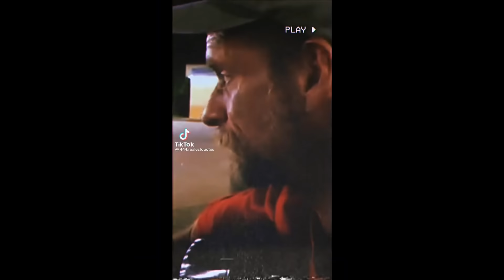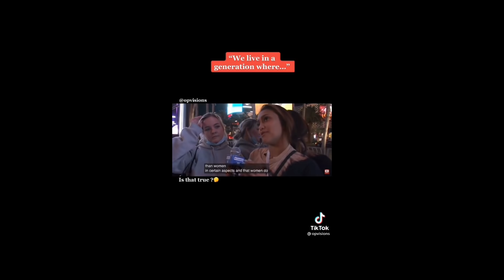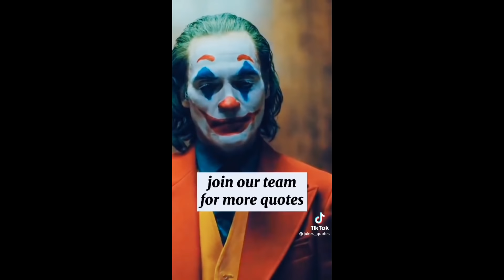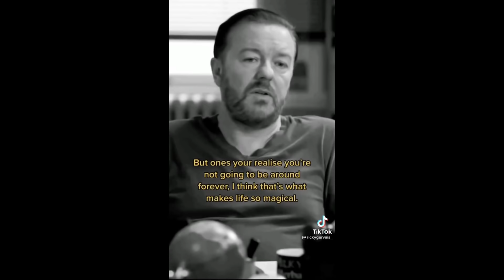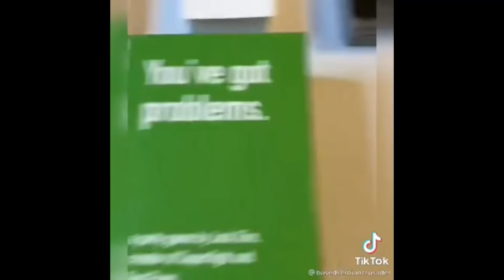Mgtow Reaction - High Value Men Don't Want These Women - MGTOW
Mgtow Reaction - High Value Men Don't Want These Women

Ignore Tags!!!